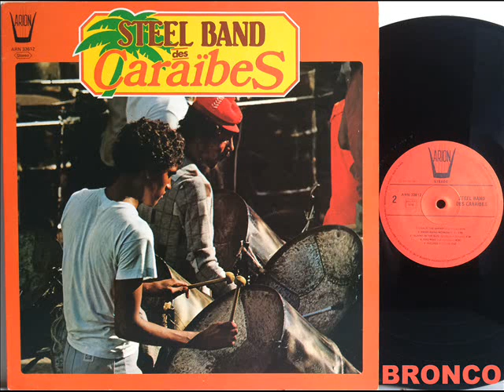STEEL BAND DES CARAIBES * I SHOT THE SHERIF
DJ BRONCO présents STEEL BAND DES CARAIBES * I SHOT THE SHERIF
Bob Marley